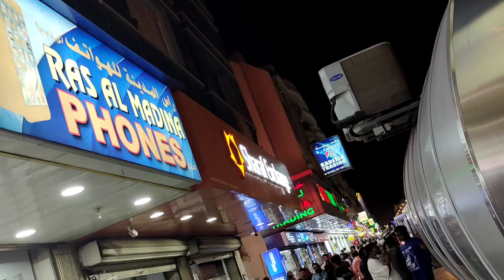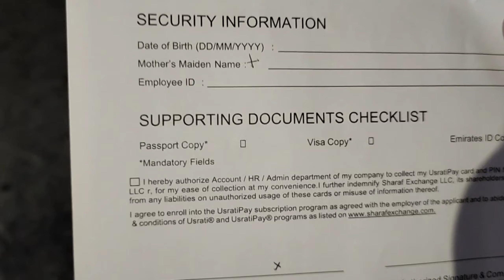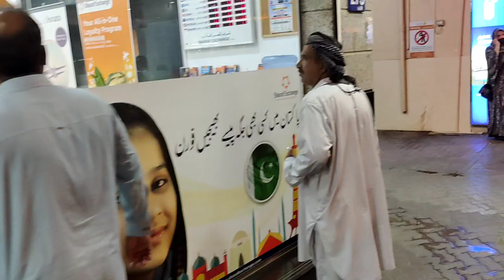Get ATM Card without Bank Account in Dubai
Today, I will Get My ATM Card without a Bank Account in Dubai, and that ATM Card will be my normal account, not that it will be my only ATM card, not a bank account ATM card I got this card for only 10 AED they gave me this ATM card for transferring my company salary in some account.
This ATM card is only to get my salary from my company and I will get my salary every month from my company with that ATM card we can get an ATM card without any bank in account and the most important is that we only use this card and get this card when we get our Emirates ID. All the exchange and bank accounts will open with your Emirates ID.